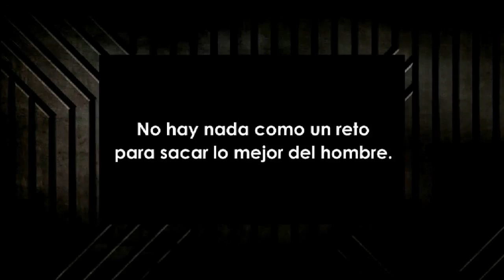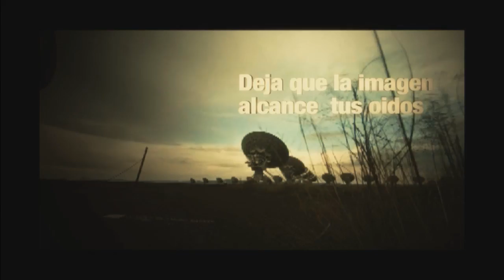Código Alfa Tema: La renuncia de Lionel Messi